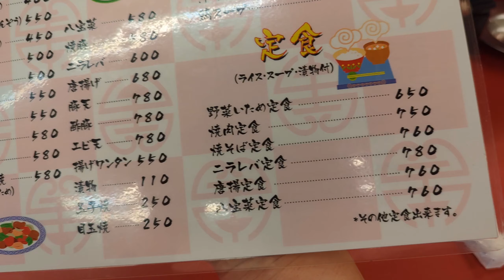大衆中華 来来 新開地〜JR神戸駅にある人気中華料理屋さんで焼きそば・エビ天 神戸市兵庫区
神戸市兵庫区
新開地〜JR神戸駅

遅くまで開いている
おすすめ街中の中華料理店

【大衆中華 来来】

この日は
『焼きそば』
『エビ天』に

『ライス』（大）を

【大衆中華 来来】
兵庫県神戸市兵庫区新開地6-2-3 1F